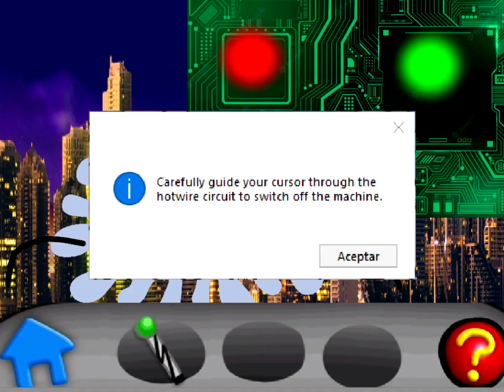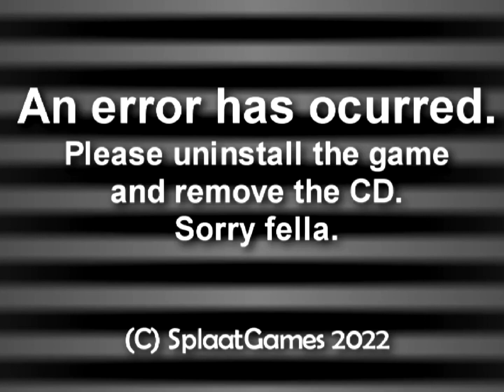Inspector EmilianoYTP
Reuploaded from splaatcarlton